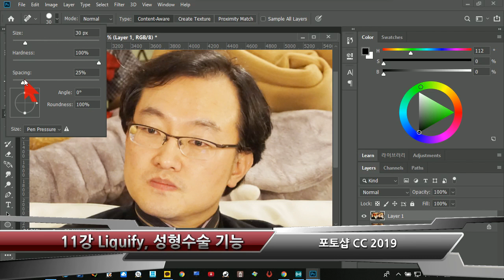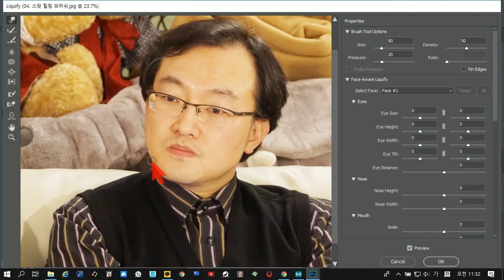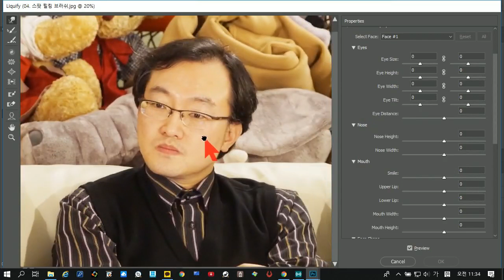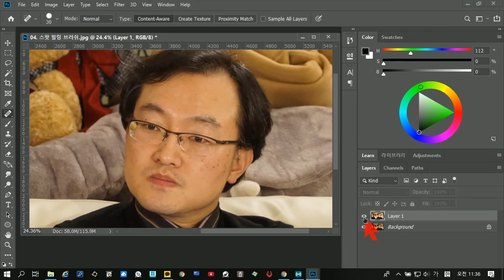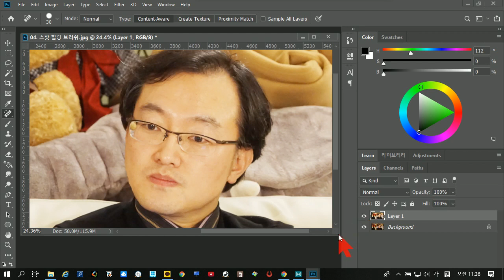[포토샵CC2019] 011강 Liquify, 성형수술 기능